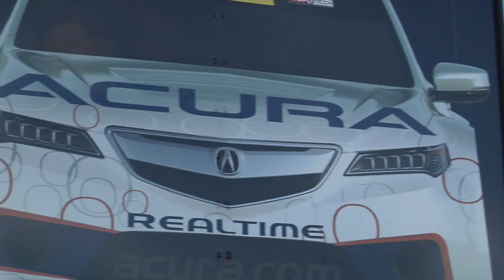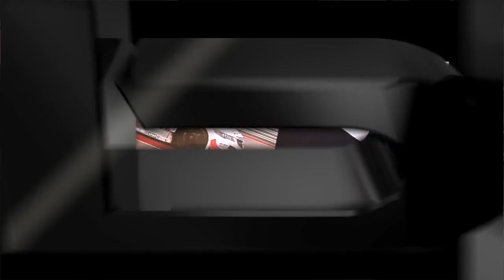HPD Trackside -- Laguna Seca Pirelli World Challenge Qualifying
The RealTime Racing Team tried multiple set ups throughout the practice sessions, but couldn;t find the perfect set-up with Spencer Pumpelly qualifying P15 and Ryan Eversley qualifying P18